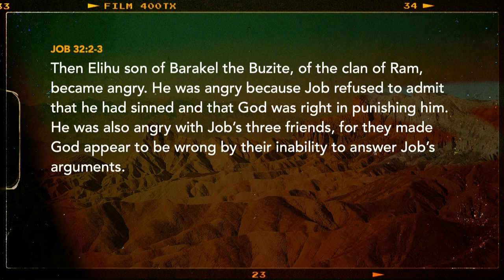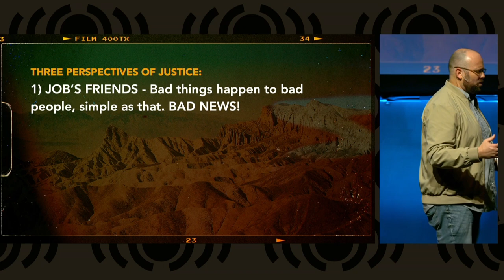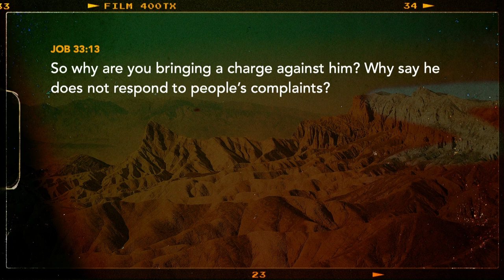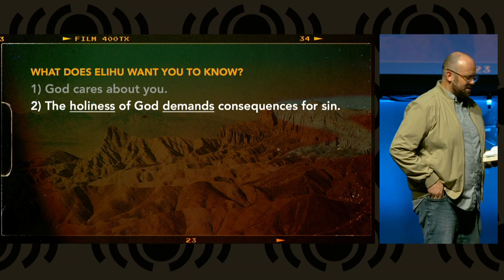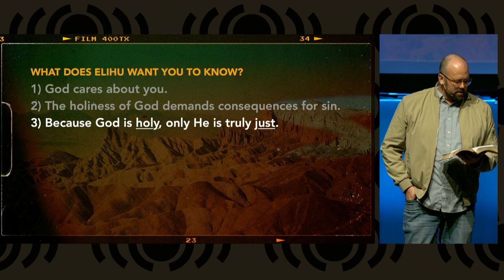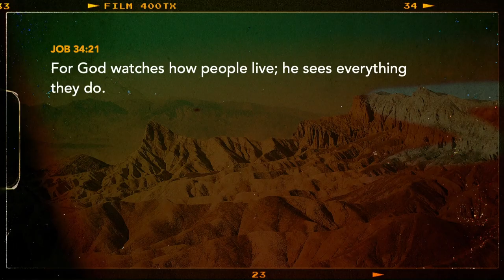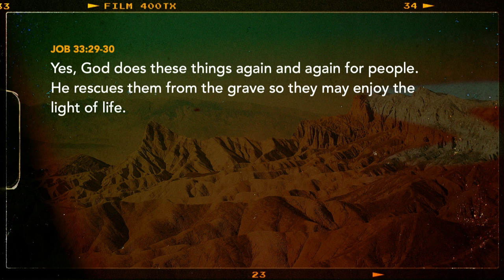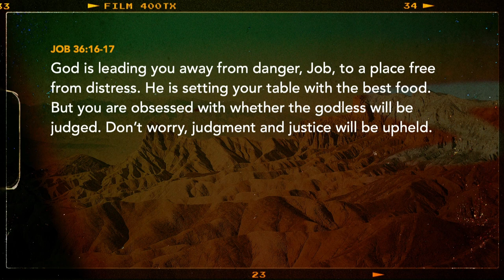The Book of Job - Job's Comfort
Today we continue our series on the Book of Job with the sermon "Job's Comforter."  Today Pastor Matt introduces us to Elihu, who has been listening to the arguments between Job and his friends and decides to set them all straight about God's nature and judgement.